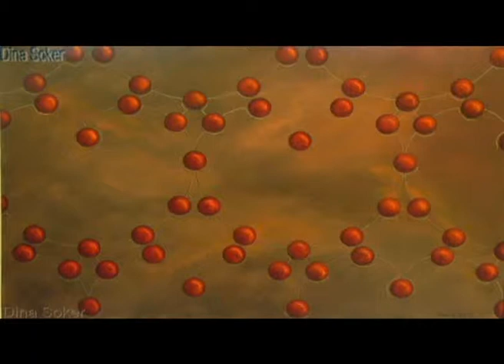"The Human Circle" international painting exhibition by artist Dina Soker, Tel Aviv, ISRAEL, 2010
"The Human Circle" international painting exhibition by Dina Soker, Tel Aviv, ISRAEL, 2010.  The first consciousness & awareness rising exhibition.
One woman show, Dina Soker ; Contemporary abstract painter, spiritual, intuitive, visionary, Israeli Artist.
התערוכה המעגל האנושי בה הציגה דינה סוקר עשרים ציורים בתערוכת יחיד, בתל אביב, ישראל
 ציורים הדפסים- אמנות עכשוית, אמנות תודעתית, ציור רוחני